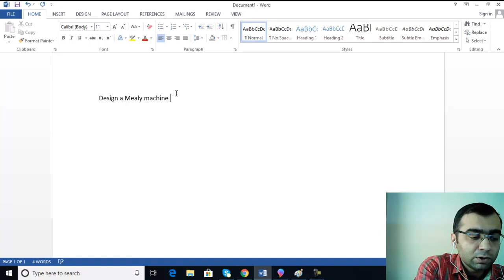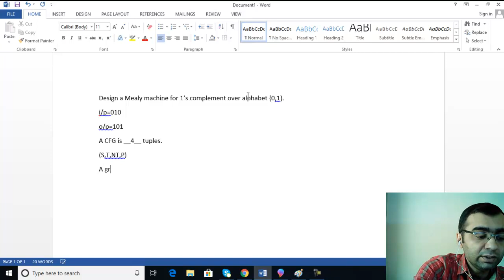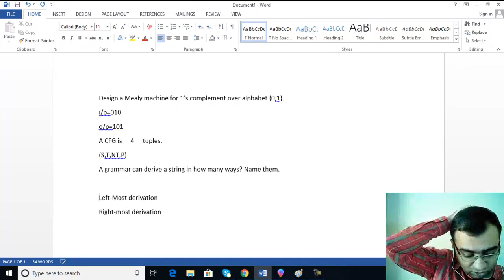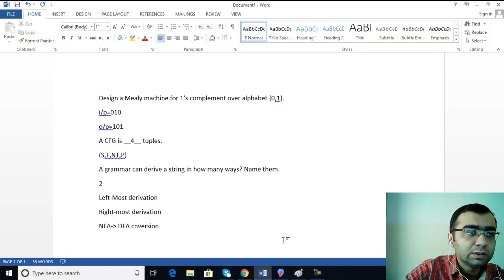Theory of Automata Mid Term Revision (Part 2)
This video is prepared by Dr Raheel Siddiqi. This is my second video for Mid-Term revision.